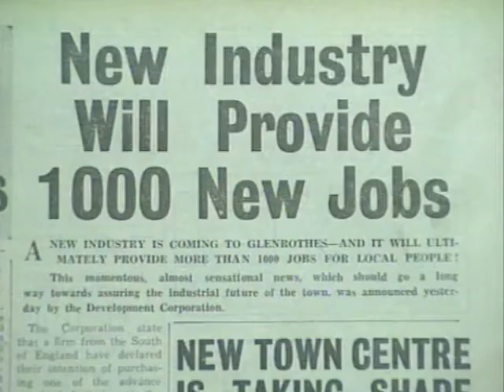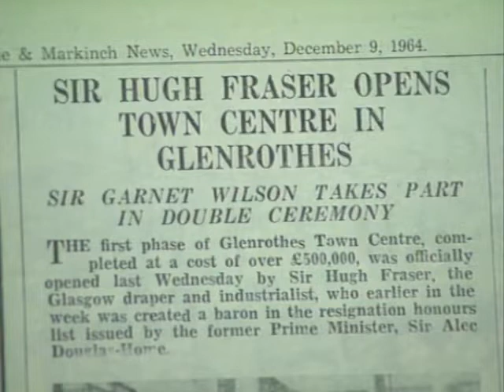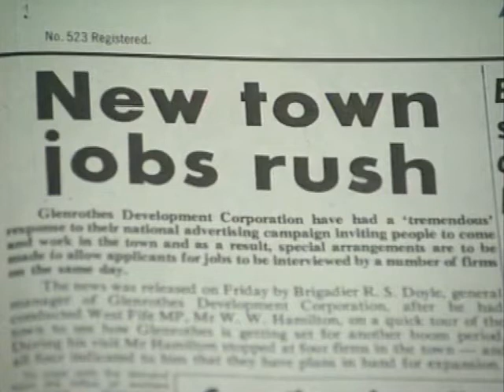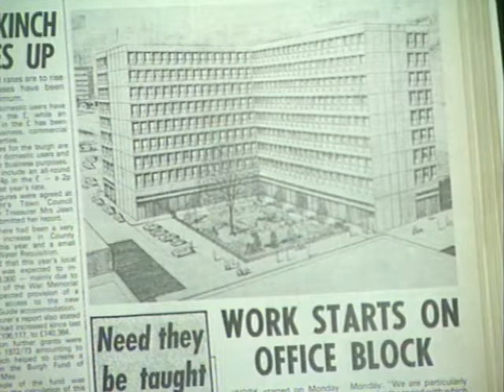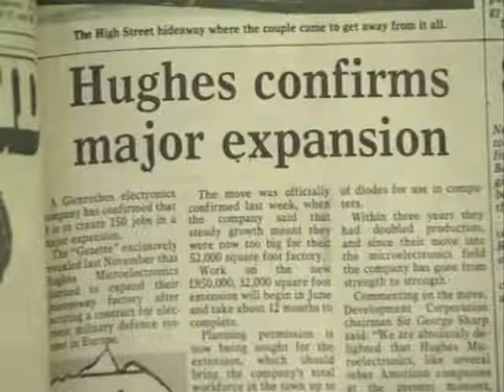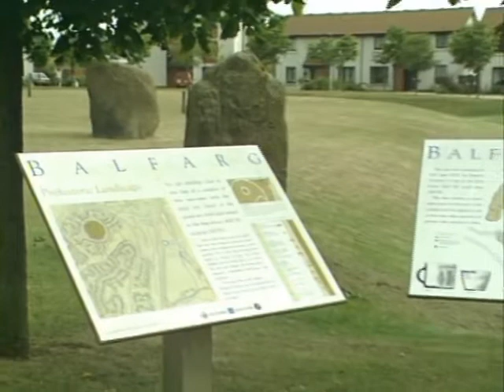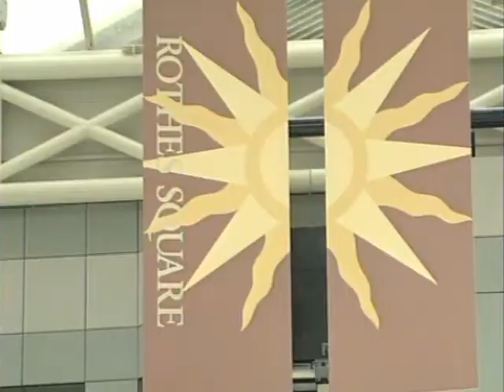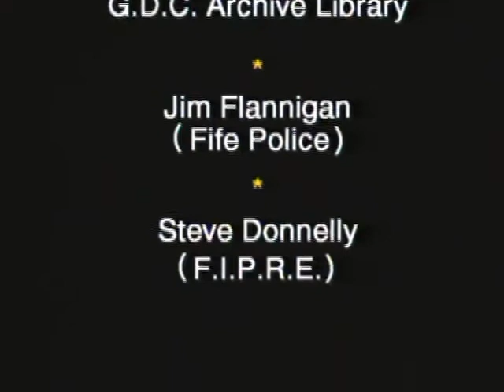Glenrothes: The End of the Beginning (1995)